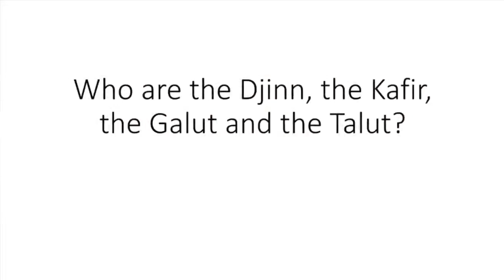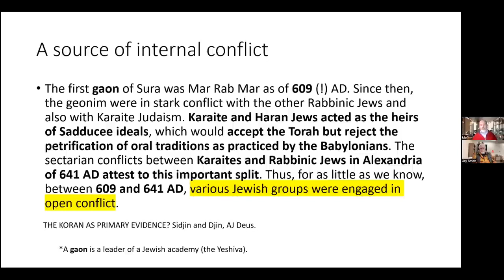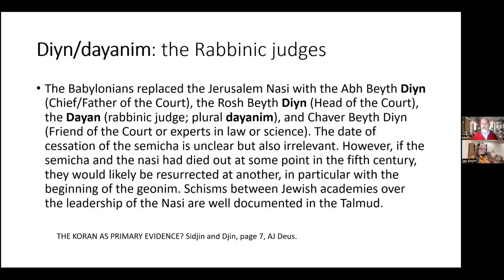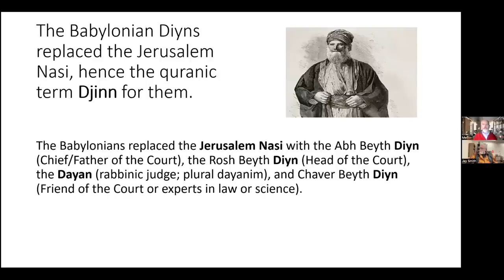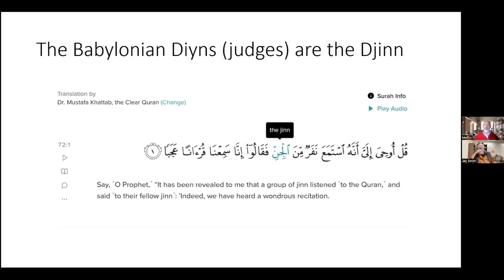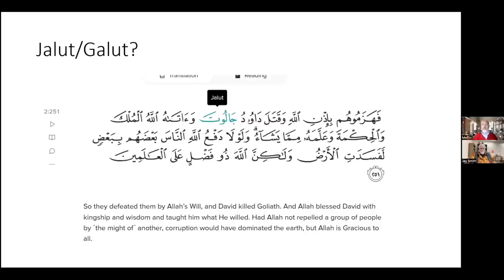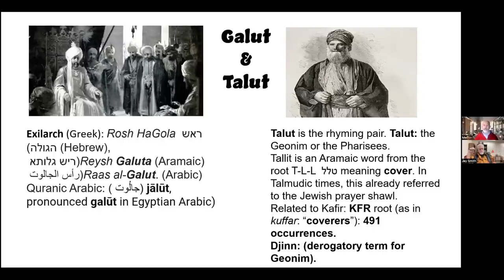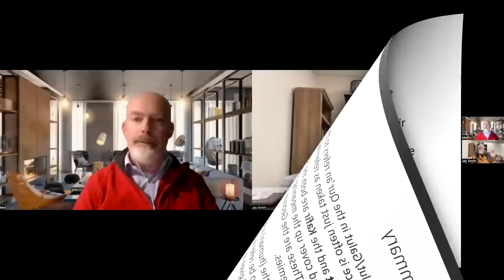173 MHMD 11 Muslims PILFERED Jewish words for their Qur'an